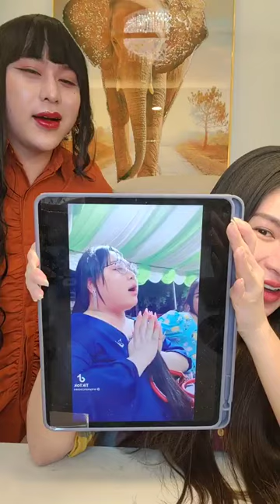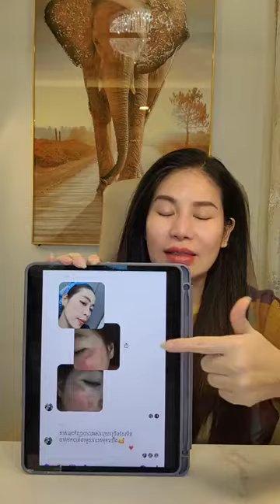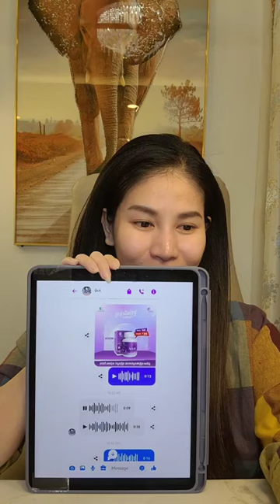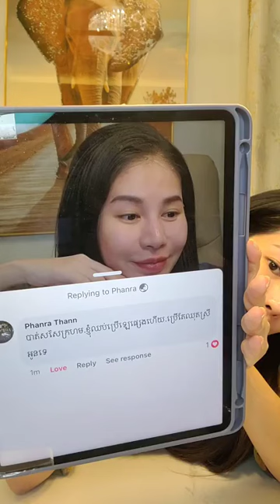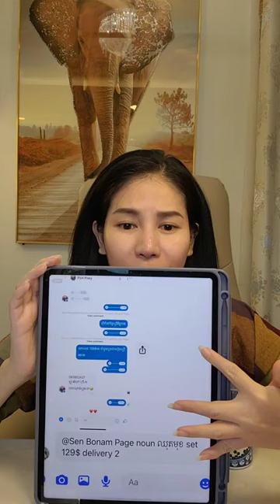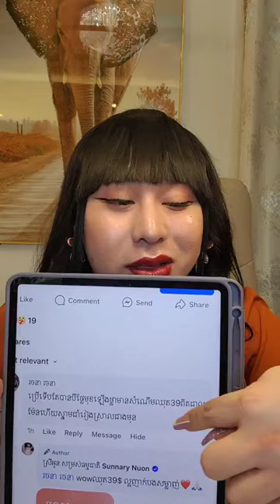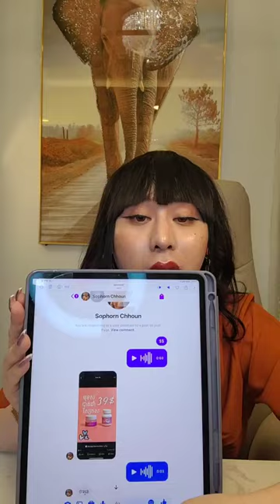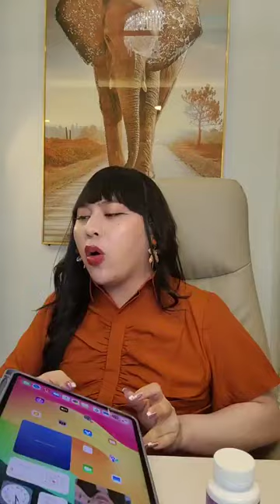ឈុតធូថ្លៃ - 0766799995 | Ah Nita សម្រស់ធម្មជាតិ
ឈុតប្រូម៉ូសិនធូថ្លៃ
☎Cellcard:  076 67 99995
☎Metfone:   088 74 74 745
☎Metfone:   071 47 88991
នៅភ្នំពេញ កម្មង់ភ្លាម មានសេវាដឹកជញ្ជូនដល់កន្លែង 🛵🛵🛵នៅខេត្តអាចផ្ញើបាន 25 ខេត្ត-ក្រុង🚛🚛

                                                      សូមអរគុណ...